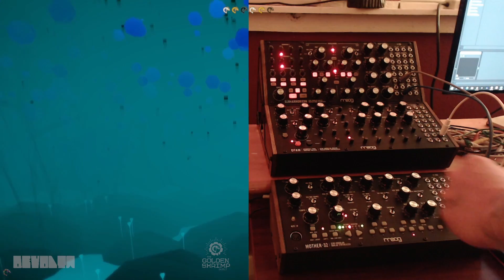"Seeds For Planting" | Ambient #8 | Devolta Music